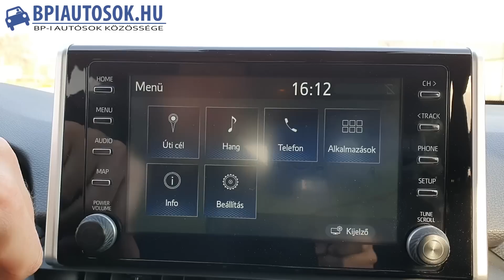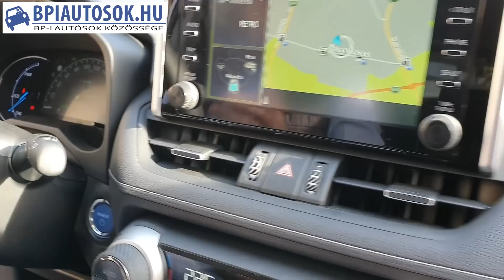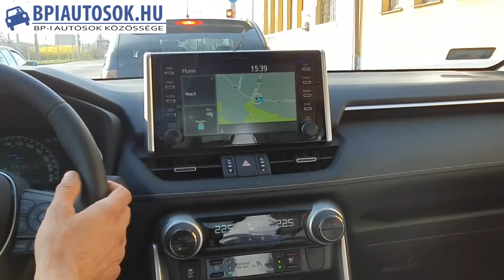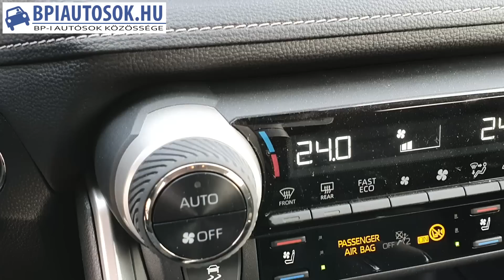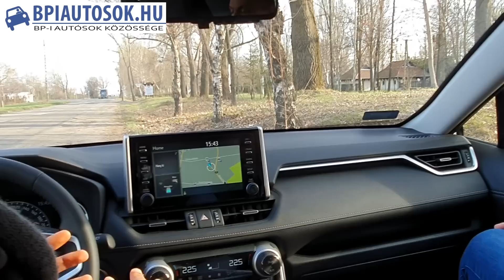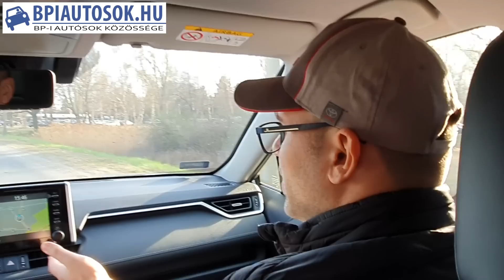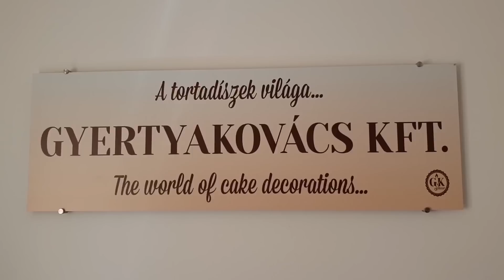ÚJ TOYOTA RAV 4 HYBRID TESZT 2019. | Prémium hibrid SUV, amit szamurájkarddal terveztek???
Teszteltük a legújabb 2019-es Toyota RAV 4 Hibridet.

Köszönjük a helyszínt a Kecskeméti birizdokart.hu-nak és a TOYOTAHERING.HU-nak a tesztautót.
Köszönet Ferencz József (FITTIKÉM)-nek a műsorvezetésért.

Budapesti Autósok Közössége - 2019.